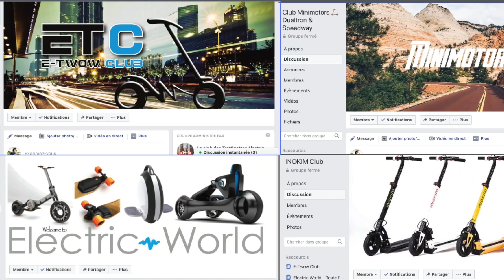Trottinettes électriques l'invasion ? Notre réponse au reportage de M6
Paroles : Charlie Ldc
Images : Fred et Nicolas
Participants : Allisson, Guillaume, Brahim, Gero Nico, Tibo , Abda Jordan, Charlie, Fred